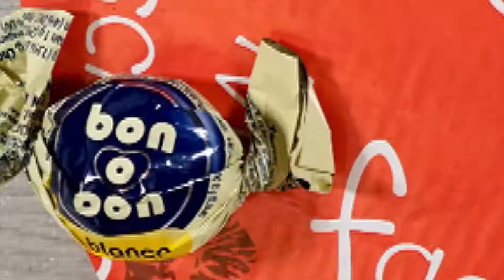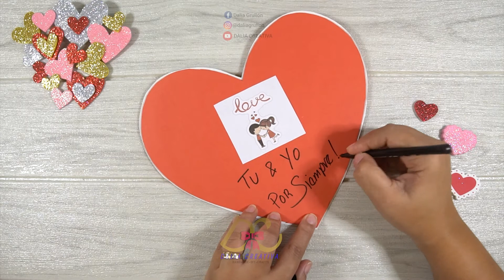Ideas DIY Valentine's Day